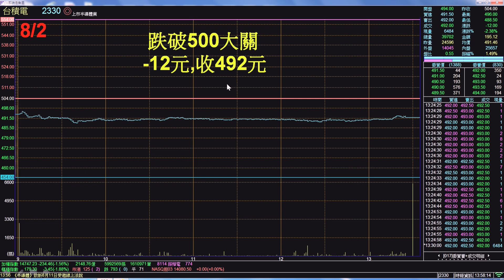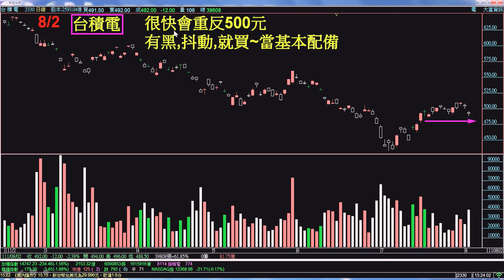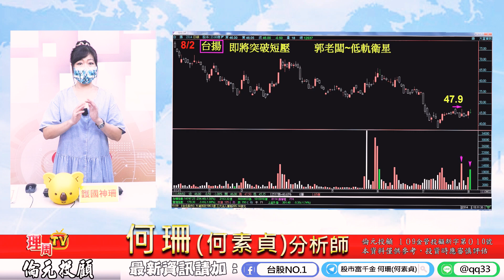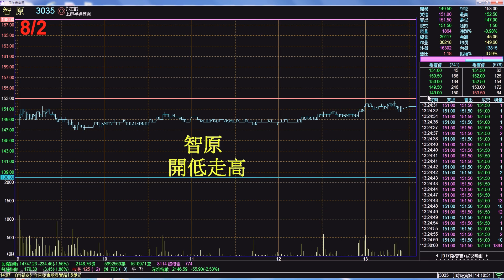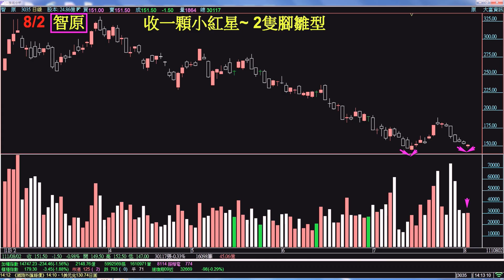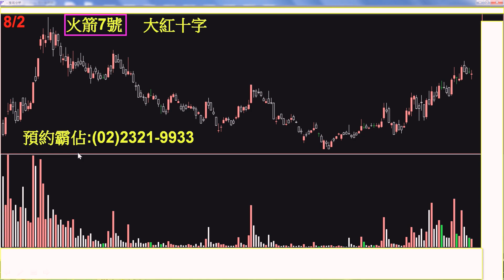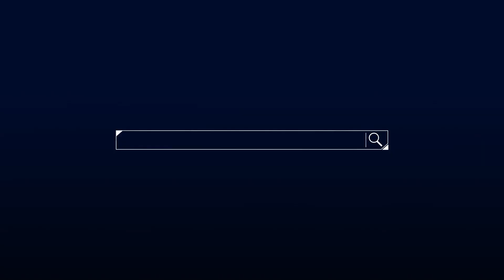理周TV-20220802盤後-何珊(何素貞) 股市富千金／「政治干擾!短暫利空!」